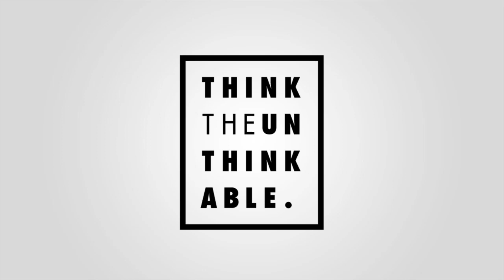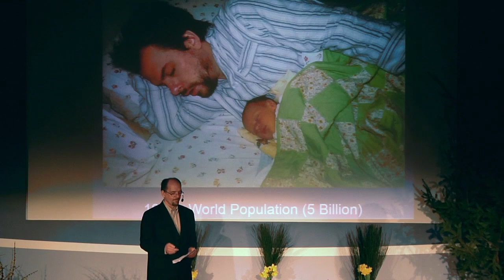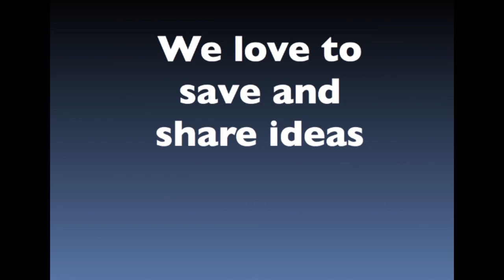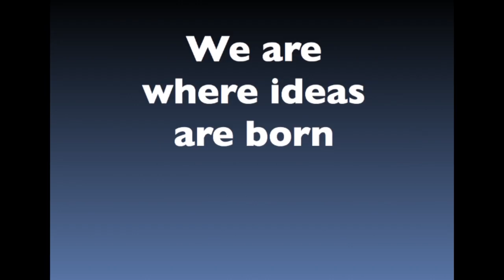Thinking the Unthinkable - We do it every day: Rodney Denno at TEDxStanleyPark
Rodney spent the first 20 years of his working life designing and building secure systems to keep hackers and organized crime out of national and global payment networks. Along the way he served on National and International Standards Committees, as Vice President of Product Marketing, a Corporate Strategist, College and University Instructor, Chief Security Officer and Risk Management Consultant. Then he did the unthinkable and left it all behind.  Now, instead of working to keep hackers out of networks he writes, teaches and coaches entrepreneurs and corporate executives on how to transform from good to great by hacking into themselves.

His hope for this talk is that you recognize what unthinkable times we live in and get inspired to use this knowledge to make a better world for us all.